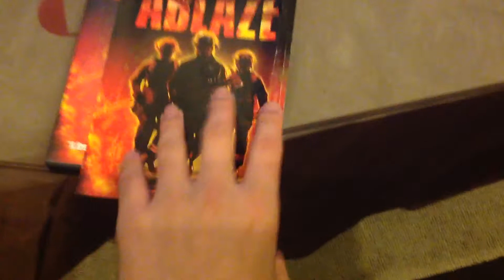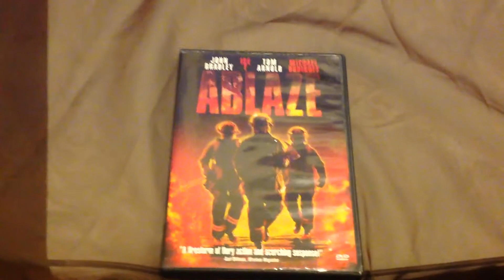Ablaze 2002 DVD Review